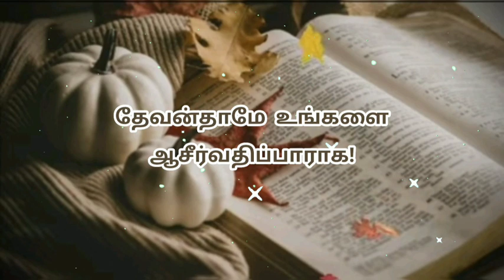Today bible verse in tamil | daily bible verse| tamil bible words | 10-02-2023